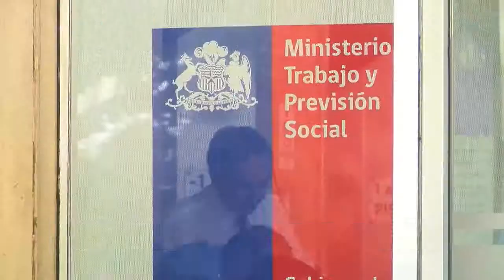AÚN NO HAY ACUERDO